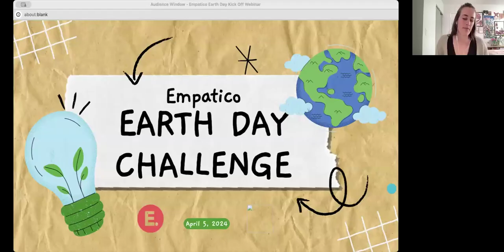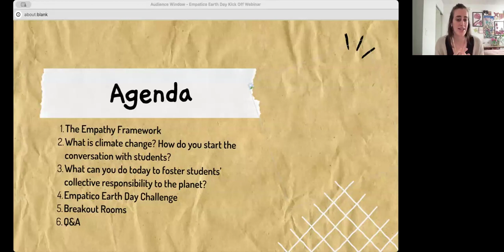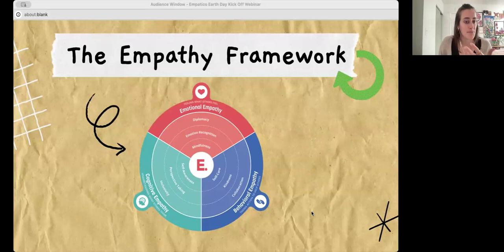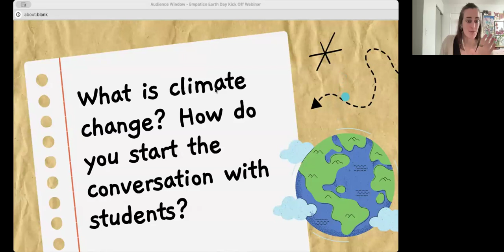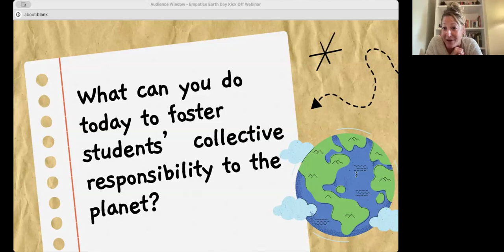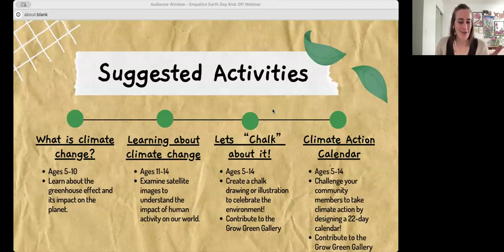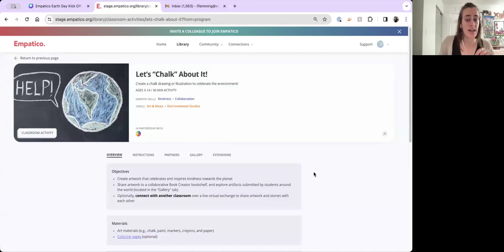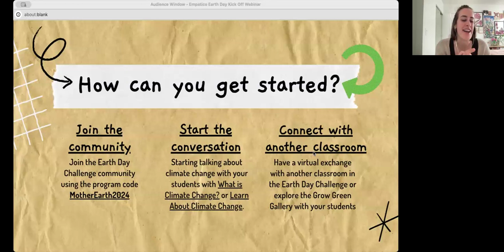Earth Day Challenge Kick Off Webinar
In this video, Empatico is joined by educator, Amanda Schaeffer, and Book Creator's Community Manager, David Hotler, as we kick off the Earth Day Challenge. We talk about climate change, share tips on how to talk about environmental issues with your students, and walk you through how to join the Earth Day Challenge.